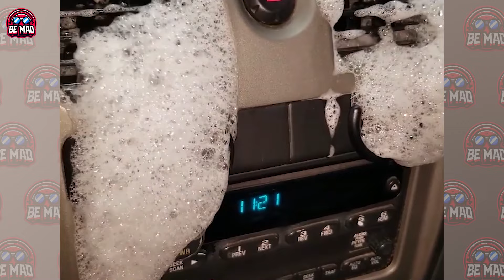100 Incredible Moments Caught On Camera | Funny Fails Videos !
100 Incredible Moments Caught On Camera | Funny Fails Videos !
100 Incredible Moments Caught On Camera | Funny Fails Videos !
100 Incredible Moments Caught On Camera | Funny Fails Videos !
At BEMAD you will see the world's best idiots of the week, funny fails caught on camera videos.
All idiots of the week videos will be played here.
From the most intriguing idiots of the week topics,  to the most funny fails moments, we've got it all... Sit back, relax, and binge away to BEMAD!
We do not fully own the material compiled in this funny fails video. It belongs to individuals or organizations that deserve respect.